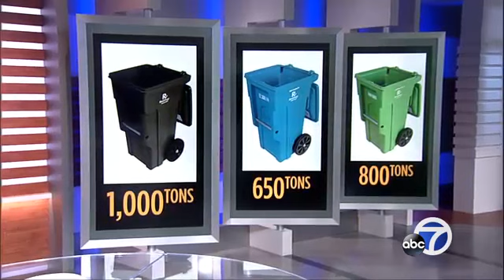San Francisco supervisors hold hearing to push for better trash can strategies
Supervisor Matt Haney held a hearing with representatives from Public Works, Recology, Department of Public Health and the Office of Economic and Workforce Development to discuss trash cans and trash pickup services to combat the city's garbage problem.

ABC7 wants to help make the Bay Area an even better place to live. So we dedicate more time, resources, and reporting to the major stories that impact the local quality of life. From the housing crisis, to our schools, and frustrating commutes, ABC7's goal is to bring you greater perspective on the challenges facing our neighborhoods right now. We promise to dig deeper and find solutions to help build a BetterBayArea.